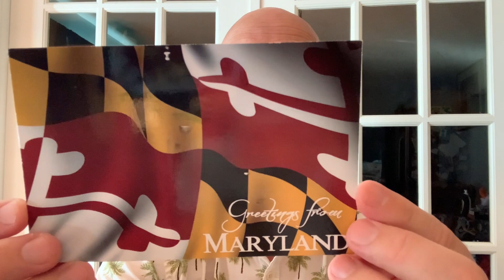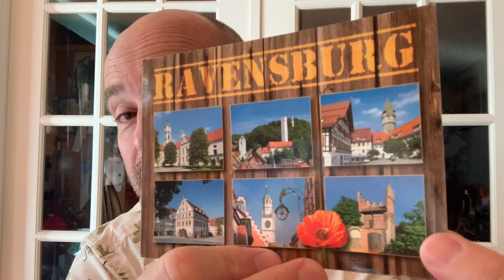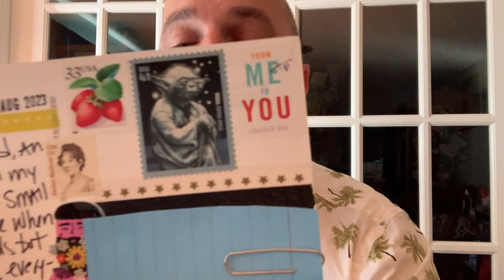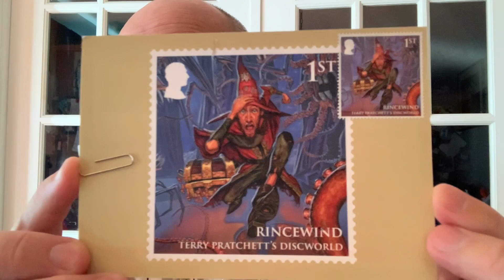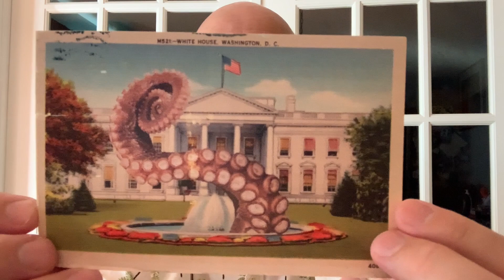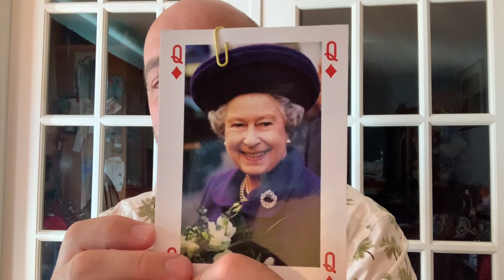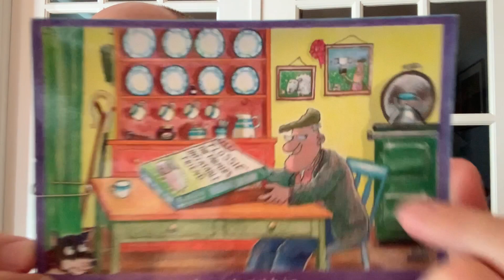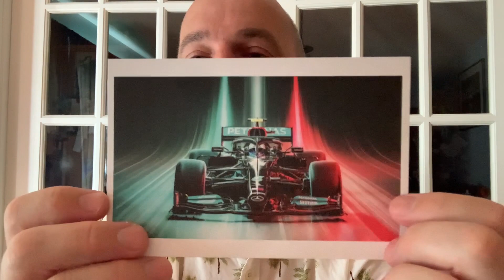Unveiling My Postcard Paradise: Incoming Postcards from POSTCROSSING and Direct Swaps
Welcome back, fellow postcard enthusiasts! In this exciting YouTube video, join me as I unveil a treasure trove of postcards that arrived while I was away on vacation. From the fascinating world of Postcrossing to the delightful realm of direct swaps, prepare to be mesmerized by a collection of beautiful, quirky, and heartfelt postcards from all corners of the globe.

As I eagerly open each envelope, we'll embark on a virtual journey, exploring the diverse cultures, stunning landscapes, and unique stories captured within these postcards. Whether it's a picturesque view of a far-off city, an adorable illustration, or a heartwarming message from a fellow postcard lover, each card holds a special place in this ever-growing collection.

Join me as I share the stories behind these postcards, recounting the excitement of finding them in my mailbox, and the joy of connecting with people from different parts of the world. From the intricate stamps to the thoughtful messages, we'll savor every detail, celebrating the art of tangible communication in an increasingly digital world.

So, grab a cup of your favorite beverage, find a cozy spot, and immerse yourself in the magic of postcards.

Get ready for a delightful journey as we unveil these incoming postcards together. Let's spread the joy of postcard love, one stamp at a time.

To Contact

Stn Main
Moncton, NB
E1C8R9
Canada